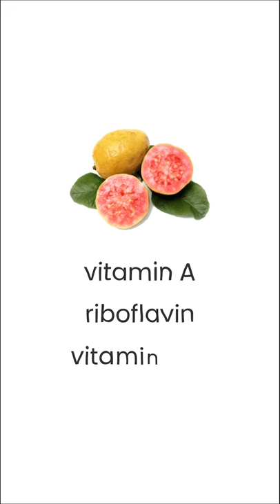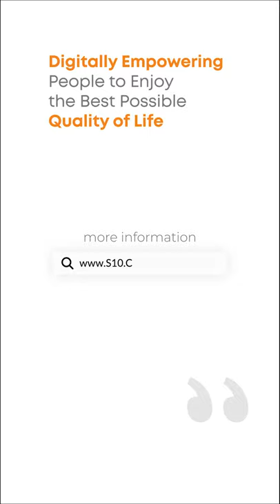Guava vs Kiwi | Which is more nutritious?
Which is more nutritious? and how to find Indian substitutes for imported vegetables?